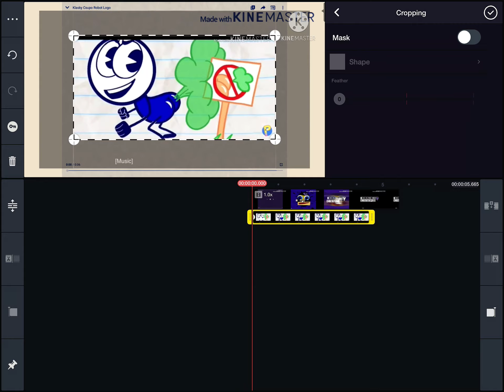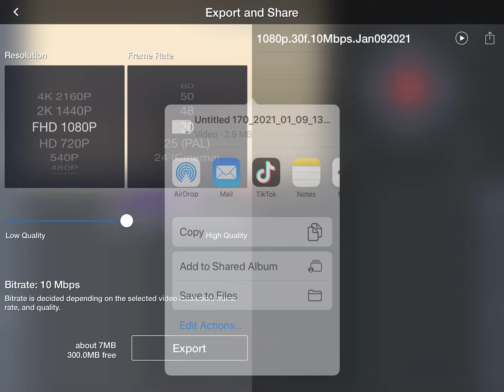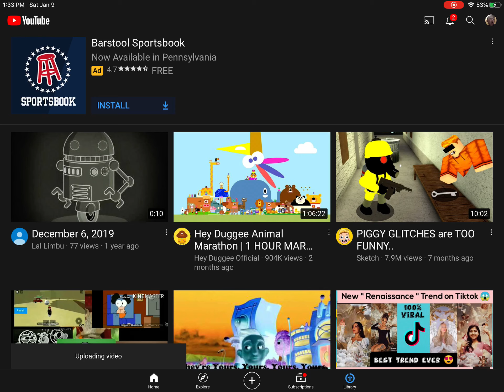How to make pencilmation major on kinemaster and youtube